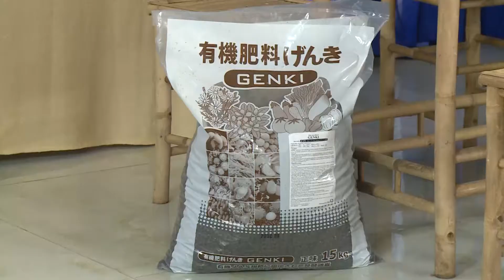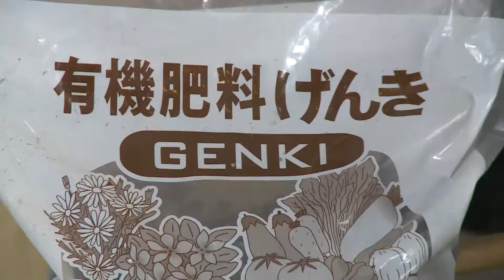Tiểu phẩm: Xử lý giống, Genki, Cứng cây